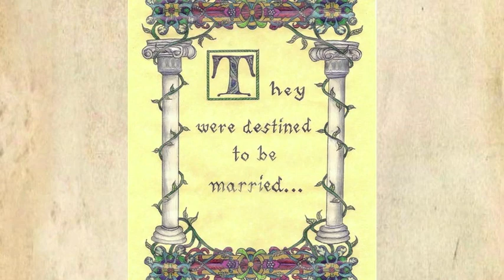Sir Christopher and Lady Theresa's Wedding preview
Here's the preview for Chris and Theresa's wedding that I edited.  The whole wedding video will not be uploaded to Youtube.  This preview was made in iMovie.